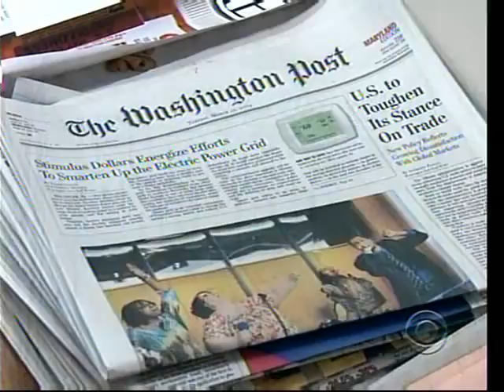Andy Rooney - Newspapers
'09 Sixty Minutes